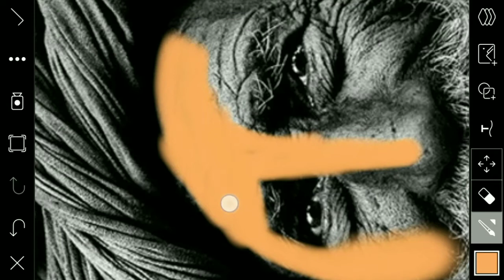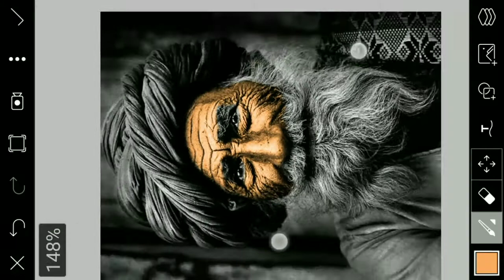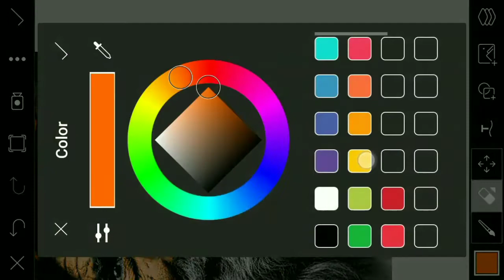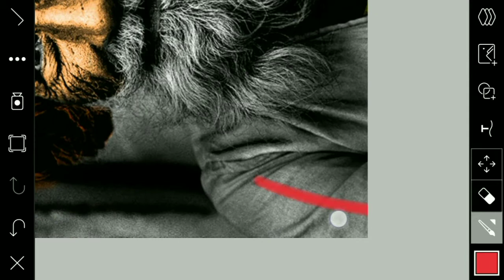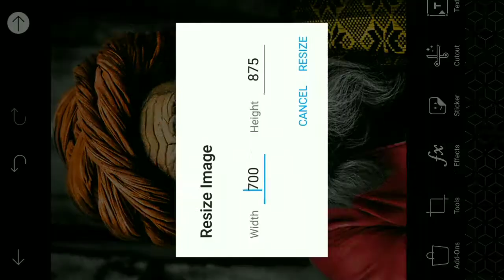How to add colours in black & white photo || Edit by Devansh Rajput (Channel Owner)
Hello friends my name is Devansh Rajput . Am from uttarprasdesh . Please watch this video for to be the father of Photo Editing .

I show Daily Tutorial of Photo Editing by the picsart App and other apps.